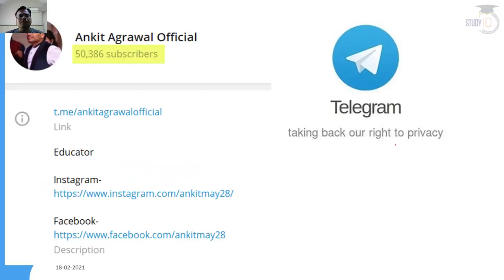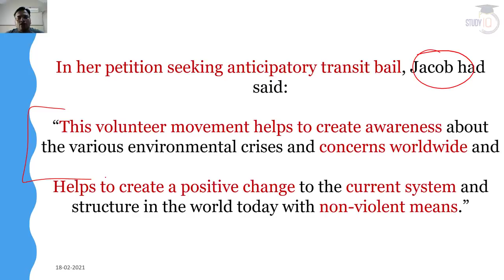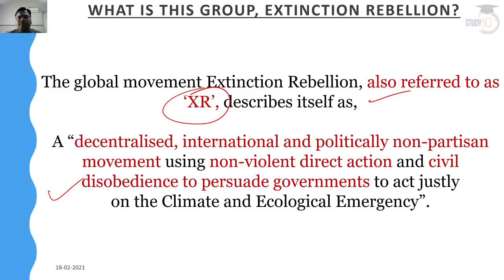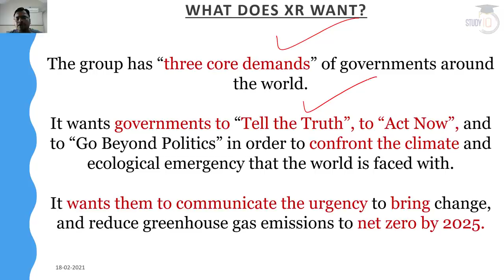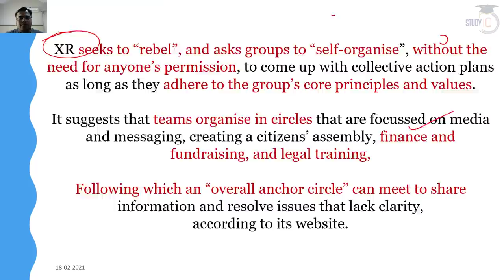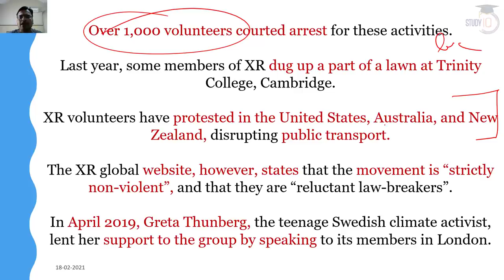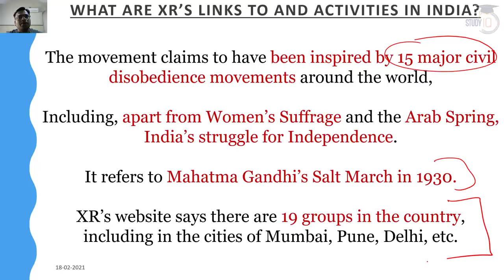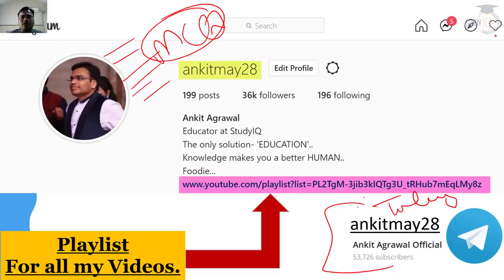What is Extinction Rebellion? How Farmers Protest Toolkit and XR are connected?